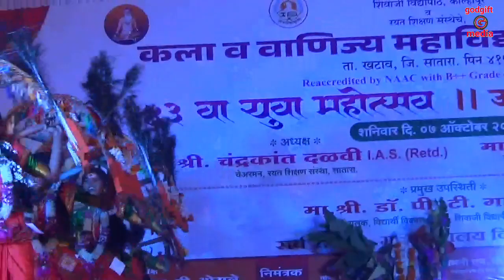Y C College l 43 वा सातारा जिल्हा युवा महोत्सव2023-24 l कला व वाणिज्य महाविद्यालय पुसेगाव